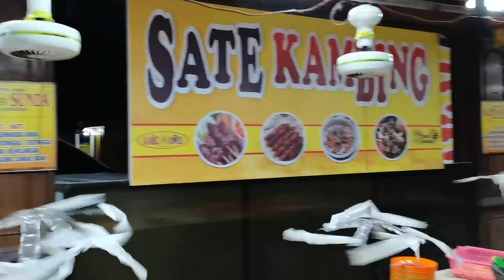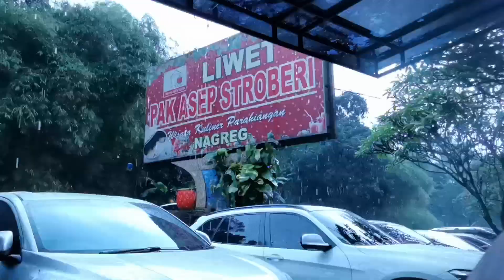Bandung, Garut syurga makanan dan beli belah